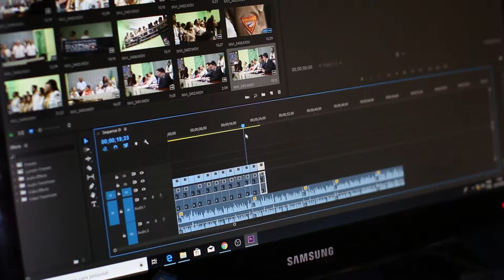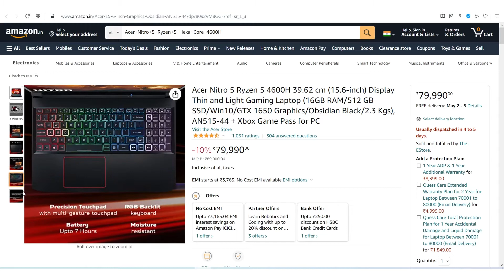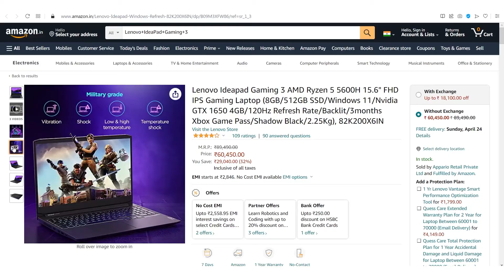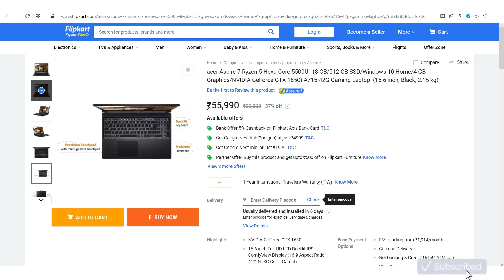The 5 Best Laptops for Graphic Design and Video Editing in 2022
1st laptop

2nd laptop

3rd laptop

5th Laptop

Used Gears:

My laptop
My Mic for YouTube
My Keyboard
My Mouse
My Mobile Holder
My Mobile
My Tripod